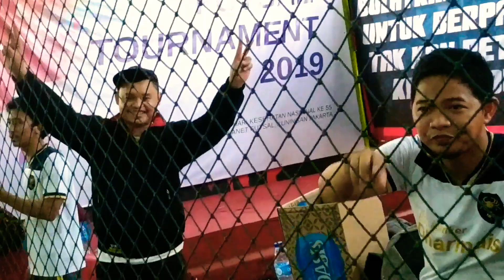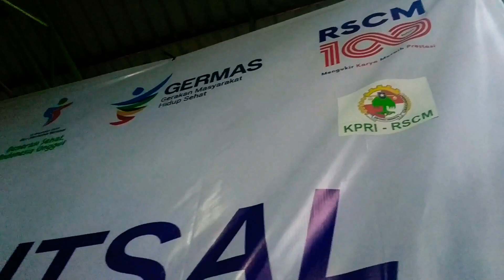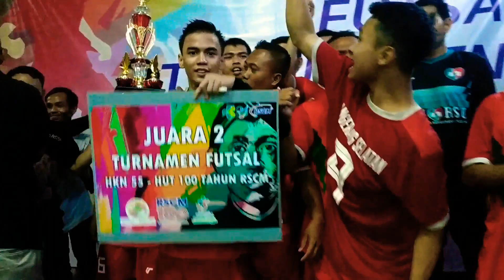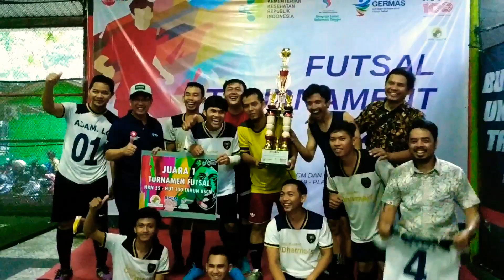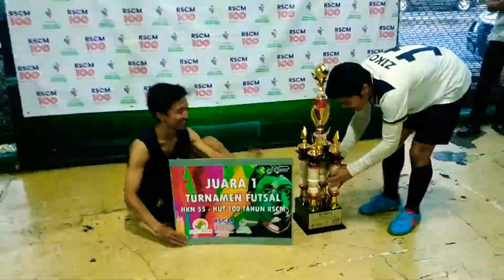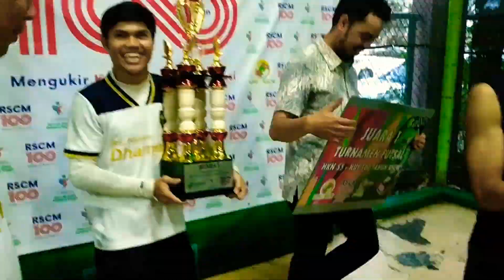Futsal 100 tahun RSCM dan HKN 55. Hari ke 5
Final futsal